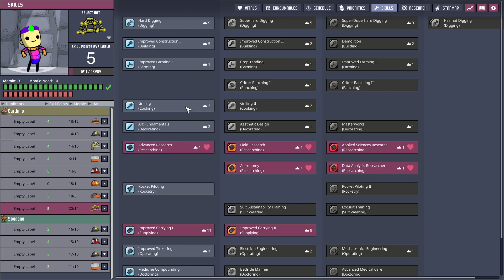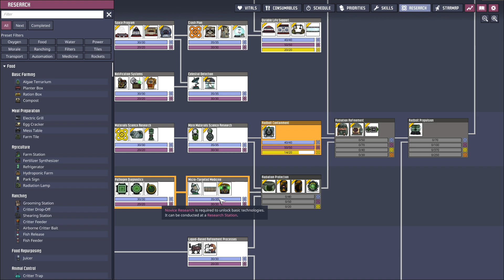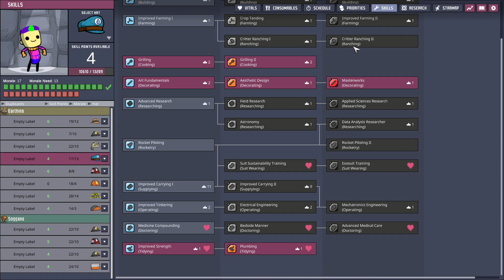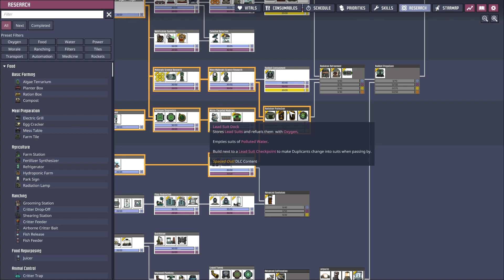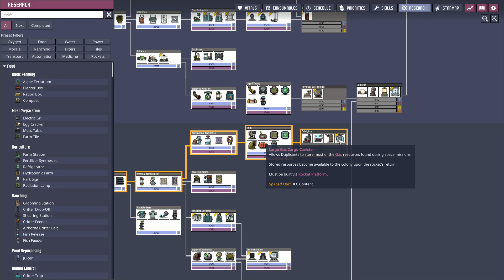🚀 Breaching the Surface and Solar Power | Oxygen Not Included - Spaced Out! (#7)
Our dupes finally break out of their rocky prison and "breathe" the fresh air of space.
Originally aired 3 March 2022~~

Oxygen Not Included is an indie space-colony simulation game developed and published by Klei Entertainment. In Spaced Out! you'll spearhead space missions to new and undiscovered Planetoids, transport resources between bases, and manage multiple worlds on the fly to build a megacolony that not only survives, but hopefully, thrives.